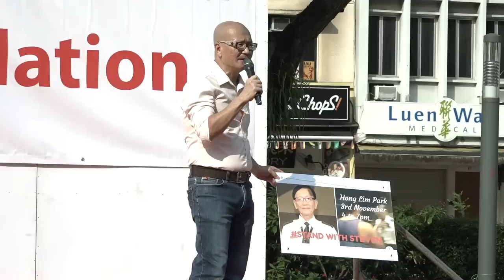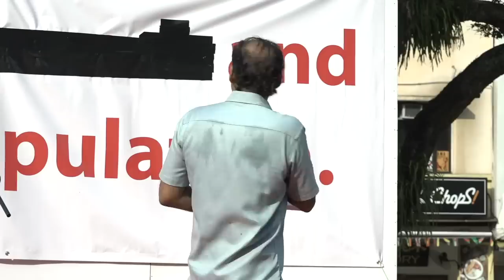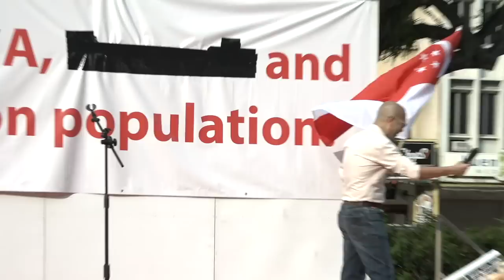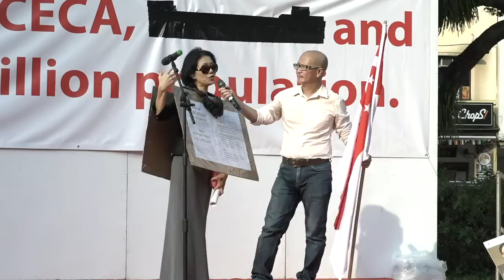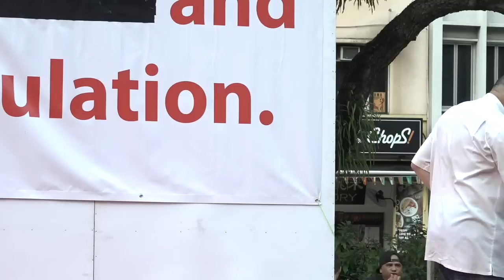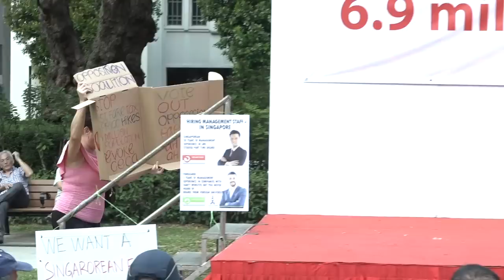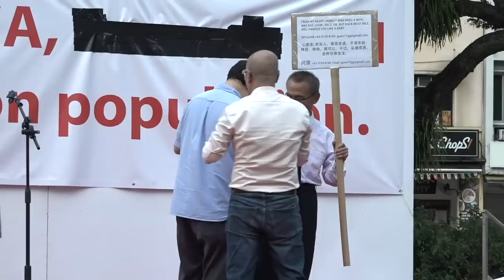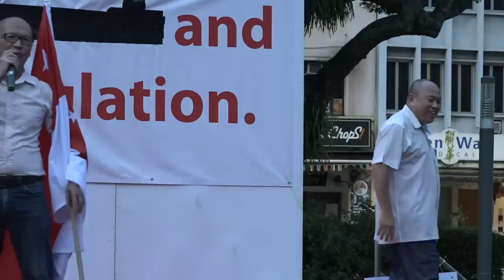Hong Lim Park: NO to CECA & 6.9 mil population protest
Happening right now at Hong Lim Park, an event organised by transitioning.org, an non-profit organisation that deals with unemployed PMETs.

According to the organiser, the gathering acts as a platform for Singaporeans to pen their thoughts on any burning issues, especially on Singapore’s Comprehensive Economic Cooperation Agreement (CECA) and 6.9 million population plan, in light of the recent incident of Ramesh Erramalli – a foreign talent employee at J.P. Morgan who was caught on video berating security officers.

Announcing this news on his Facebook page on Wednesday (30 Oct), Mr Goh called for concerned Singaporeans to “flood the park with our united unhappiness at CECA, Ramesh and 6.9 mil population plan”.

“You can be unemployed, under-employed or simply dissatisfied with the current system. If you are a security officer, we want to hear from you as well,” he said in the post.